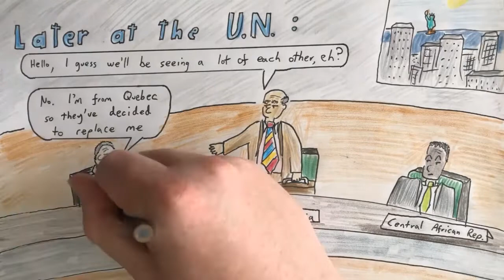2017 Oct 5 - Theresa May's Speech & Catalonia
I'd recommend reading Homage to Catalonia if you're interested in the problems facing Spain, it's about as relevant today as it was back in the 30s.